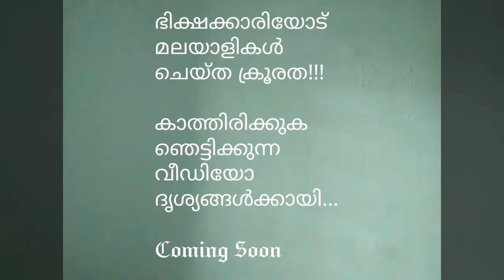ഭിക്ഷക്കാരിയോട്_മലയാളികൾ_ചെയ്ത_ക്രൂരത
ഭിക്ഷാടന മാഫിയയെ തിരിച്ചറിയാൻ
ഭിക്ഷക്കാരുടെ വരുമാനം അറിയാൻ
ഭിക്ഷ കൊടുക്കും മുമ്പ് ഒരു നിമിഷം ഇത് കാണുക